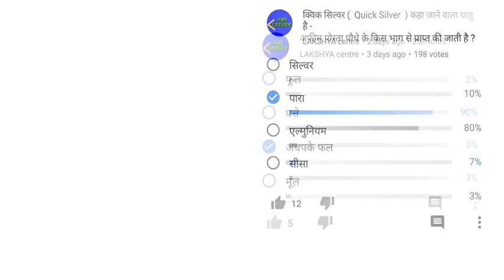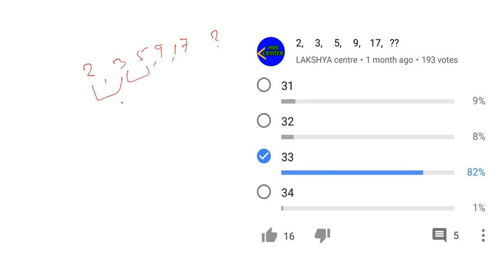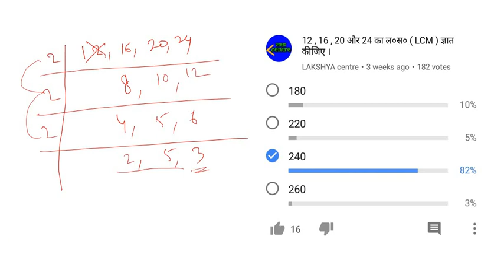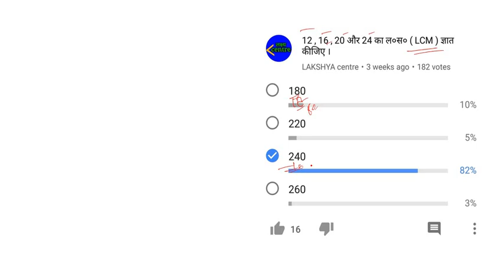Part - 6 || आपके द्वारा दिये गए प्रश्नो के उत्तर ।।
पनमस्कार दोस्तों ,